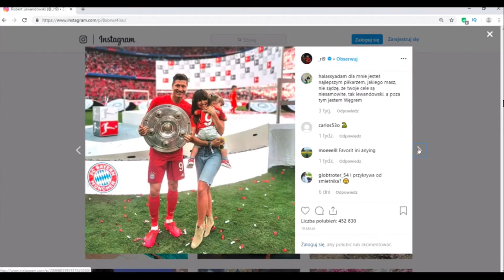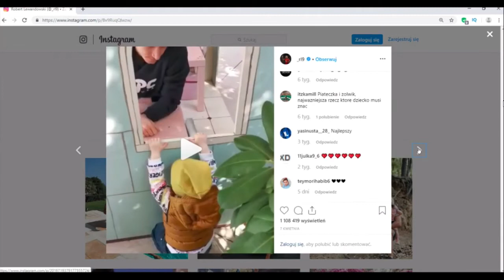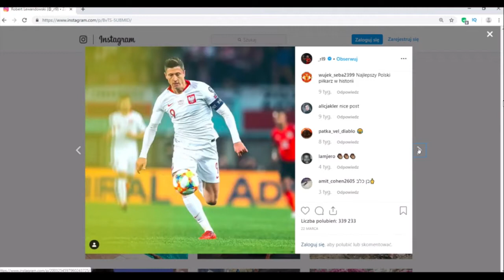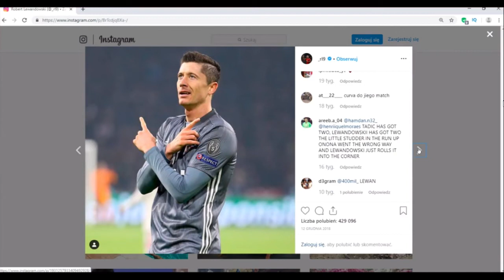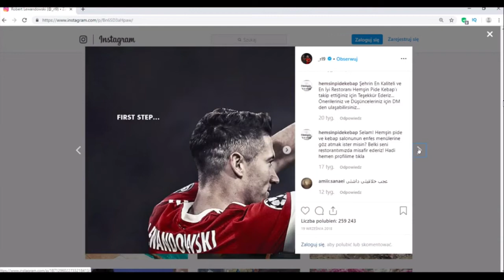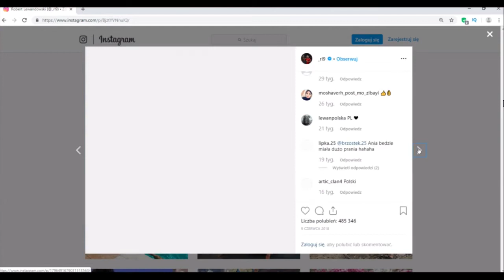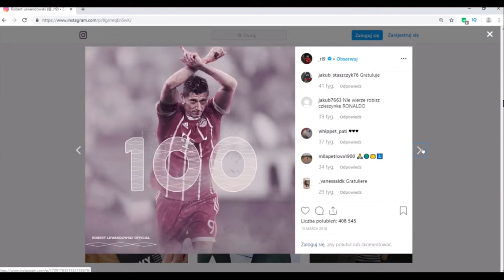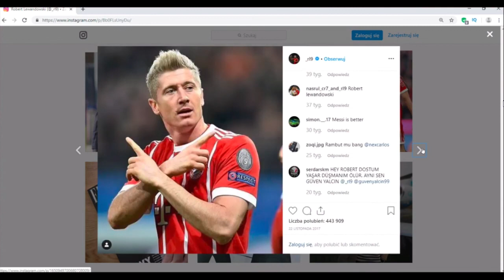Gnabry szokujaca prawda na temat Bayernu !